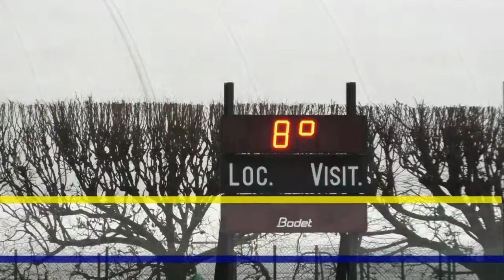RCV 2016 Poussins - Massy - 2 février